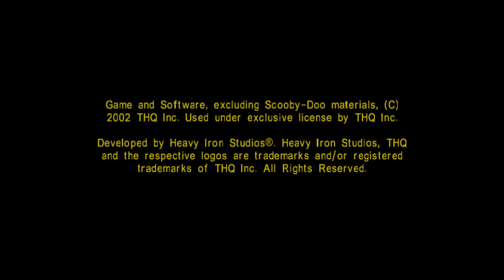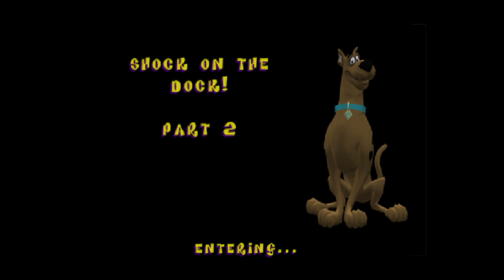Scooby-Doo: Night of 100 Frights: Part 1 - Haunted House Hang-Up